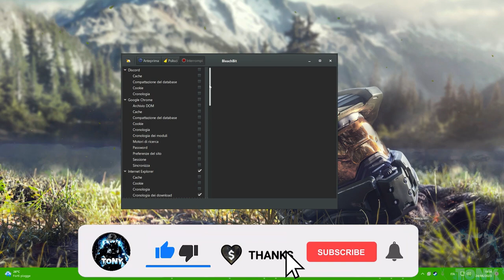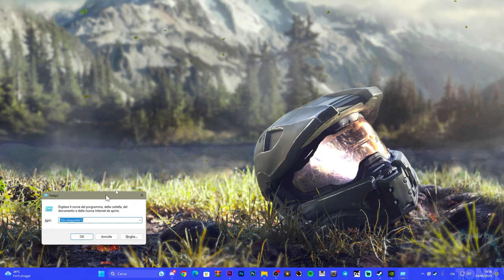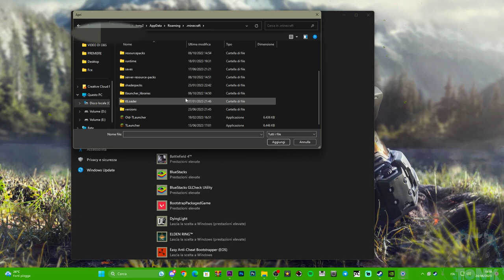Come BOOSTARE gli FPS su MINECRAFT - Versione 1.20.1 - 1.19 , Tutorial ITA 2023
Se fai pochi FPS su Minecraft puoi sempre aumentarli di qualche 100 o 200 grazie a questi metodi!!

Come BOOSTARE gli FPS su MINECRAFT - MIGLIORARE LE PRESTAZIONI, Tutorial ITA 2023

MIO REFCODE:563685ph1

PC:
MOBO: B450 GAMING PLUS
CPU: R5 3600
GPU: 1660 SUPER
RAM: 16 GB
CASE: 4000D AIRFLOW CASE CORSAIR

VIDEO TUTORIAL
               GAMES---TECH---MICROSOFT
                 WINDOWS 7,8,8.1,10